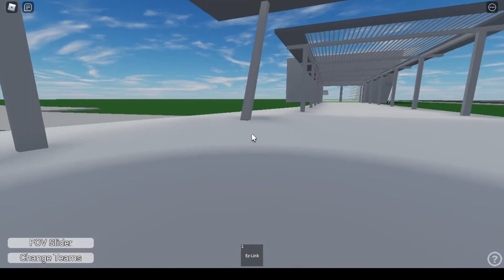Roblox CGL: Tour Of Expo and Changi Airport MRT Stations